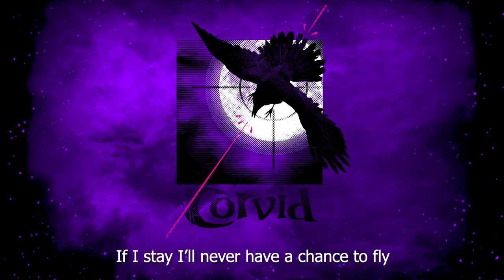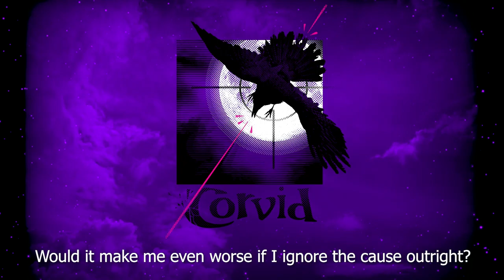Big Ambitions (You'll never get to see)- Take Wing Musical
Headphones recommended! A midway song in Take Wing, a musical by Emma Koehn. This video is meant to convey a general concept for what the song would eventually become if it were adapted to stage.